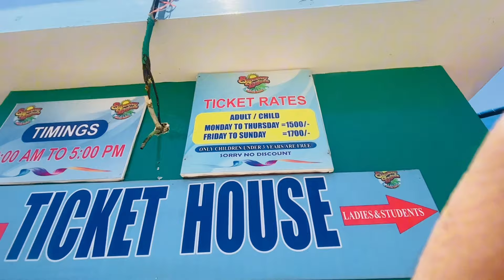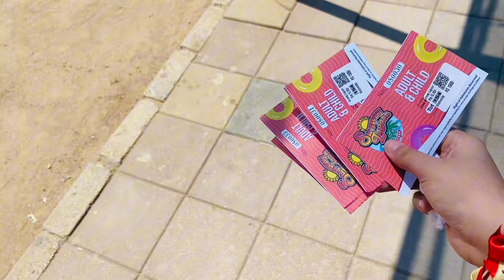Sunway lagoon water park 2024🌊🥳| Gharo Thatta | karachi | picnic| Bismakhanvlogs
BISMAKHANOFFICIAL❤️